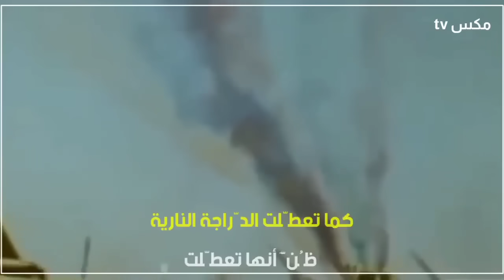أمور غريبة لم ينتبه لها أحد لحظة اغتيال الرئيس محمد أنور السادات !!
اغتيال السادات
اغتيال الرئيس محمد انور السادات
لحظة اغتيال الرئيس السادات
لحظة اغتيال السادات
عملية اغتيال السادات
من قتل السادات
من قتل الرئيس محمد انور السادات
محمد انور السادات